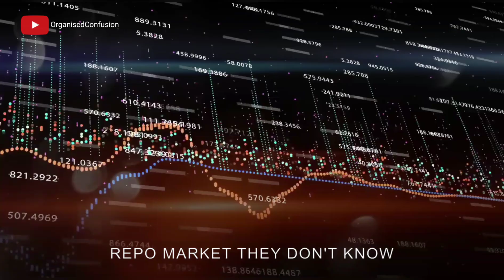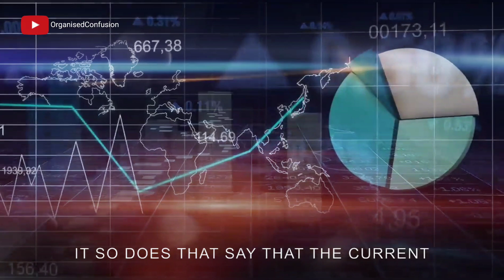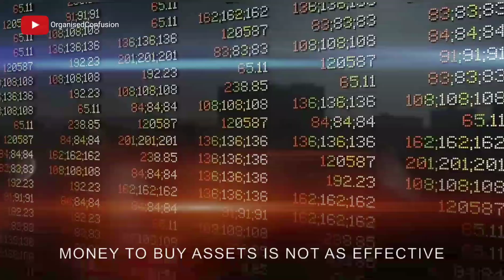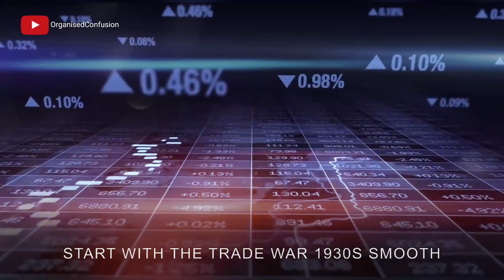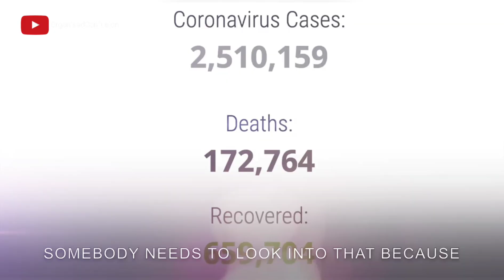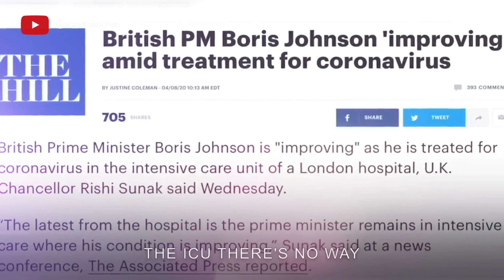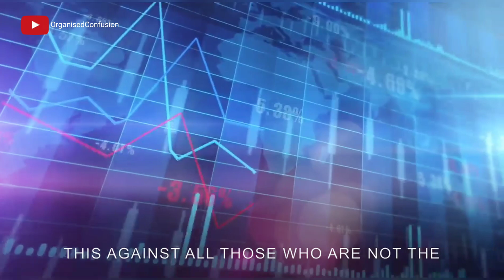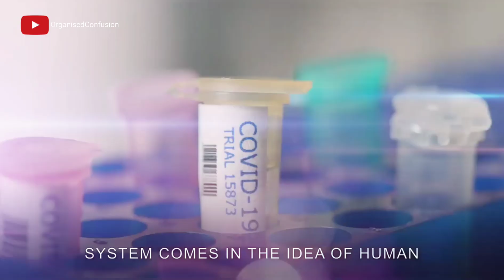CCPVIRUS How are they doing it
COVID-19 is not the only thing destroying life as we know it.  But the way they will use this tragedy is a tragedy in itself.
We can make a difference but we must speak up.